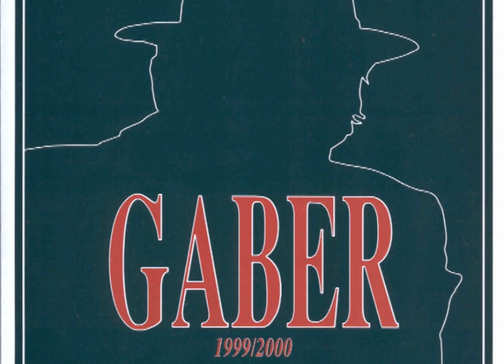L'ingenuo (seconda parte) prosa [Gaber 1999/2000] - Giorgio Gaber e Sandro Luporini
Tu sei un ingenuo.
Tu sei un ingenuo perché credi che la politica possa risolvere i problemi.
Cercare oggi di cambiare le condizioni di vita del Paese con qualsiasi tipo di politica, è come fare un po' di pulizie a bordo del Titanic che sta affondando.
Tu sei un ingenuo, anche quando credi che un po' di misticismo di seconda mano ti possa salvare.
E allora tu mi dirai: "Non c'è speranza".
No, questo non si può dire. Le risorse dell'uomo sono imprevedibili.
Si potrebbe forse cominciare a pensare o anche a operare nel senso di un cambiamento sostanziale dell'animale uomo.
Una specie di… mutazione antropologica.